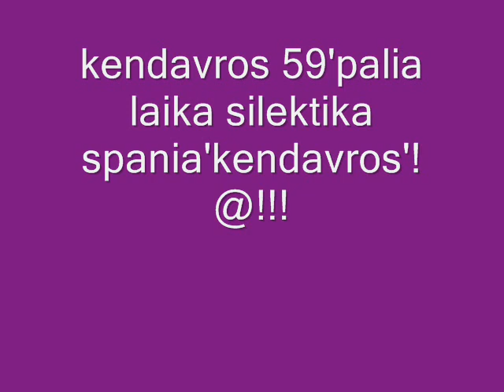{ papse manoula mou na klais'spanio-kendavros 59}[2012]